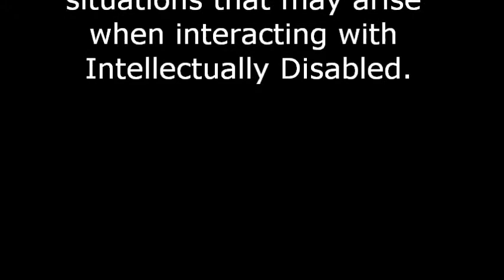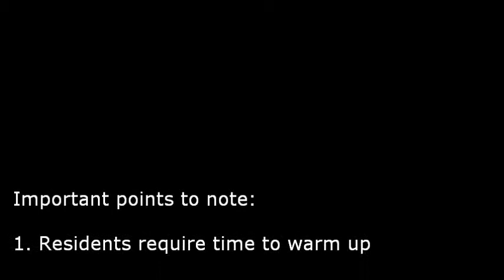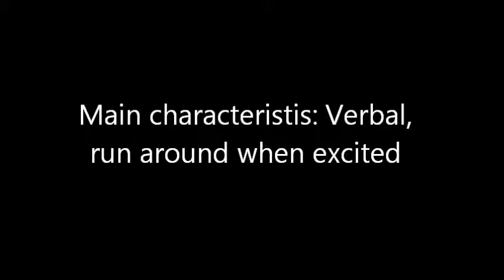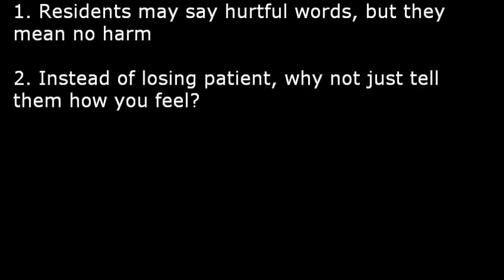[Outreach Talk 2013] How to interact with the Intellectually Disabled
A little clip to help you manage your expectations better upon your first interaction with the Intellectually Disabled. However, you will have to take the first step to talk to them if you want to understand them better, They are normal beings just like anyone else. :) Enjoy the video!